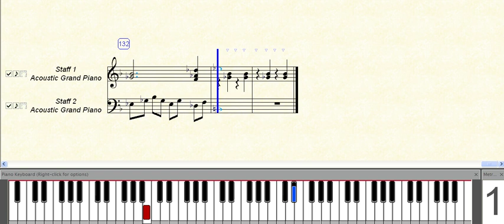Planetarium (Hana Yori Dango OST) ~ Music Piano Sheet